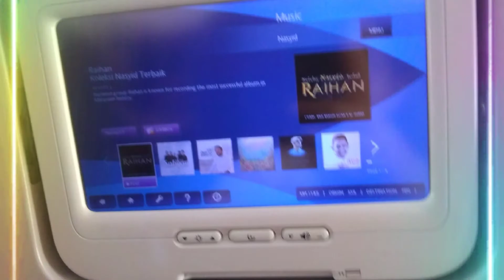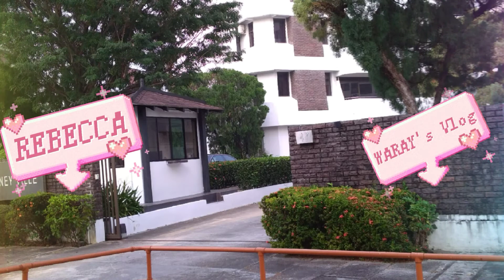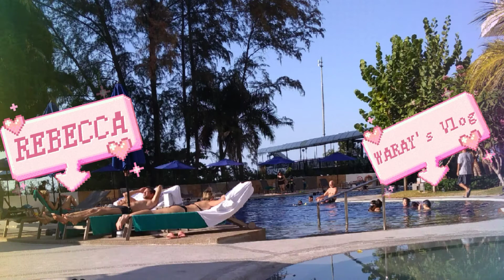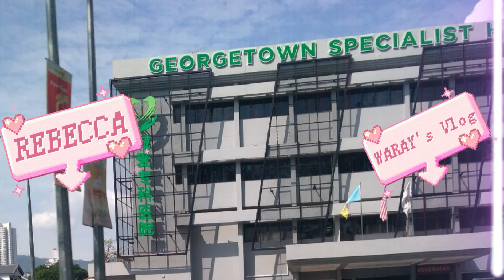PENANGISLANDVACATION2020 MALAYSIA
PENANG ISLAND
hello po it's all about our vacation in penang ISLAND last year 2020.

THANKSforWATCHING ❤